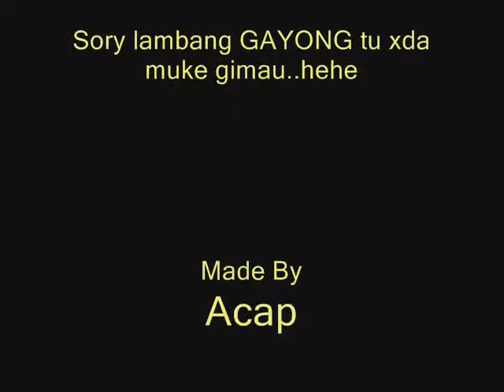Memori Silat Sttj 08 09